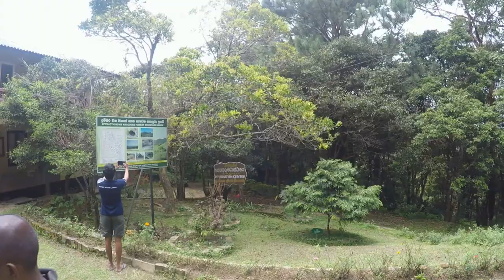Hunnasgiriya to Kumbukgolla , Knuckles Range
Hunnasgiriya ,Deanston Conservation centre,Corbet's Gap,